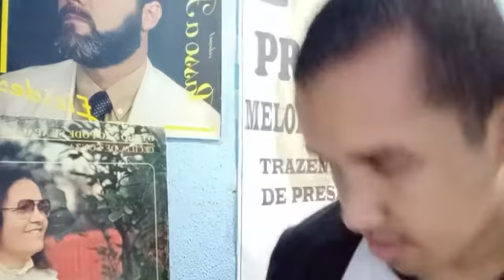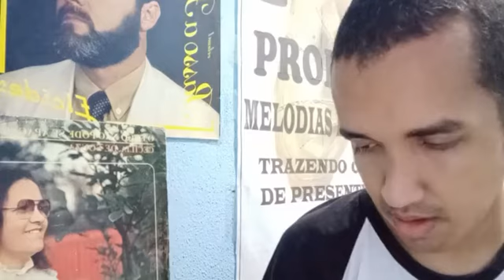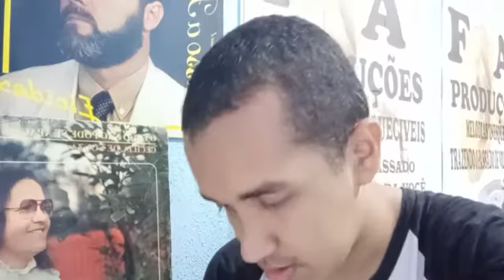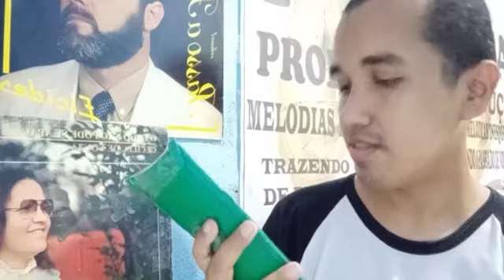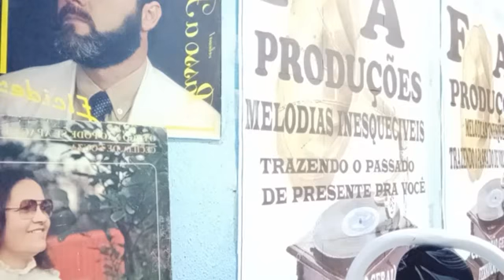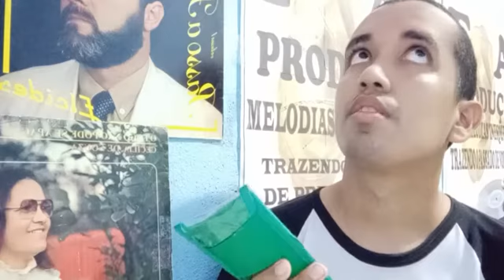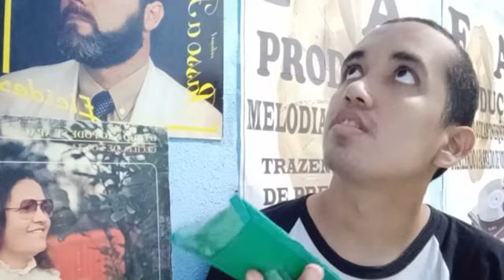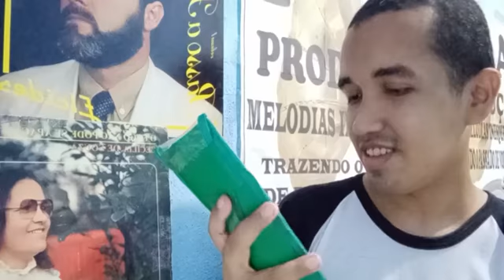PROGRAMA MELODIAS INESQUECÍVEIS TRAZENDO O PASSADO DE PRESENTE PRA VOCÊ 16/09/2021